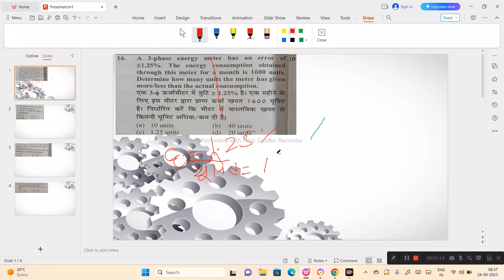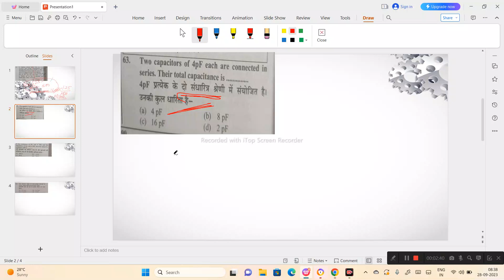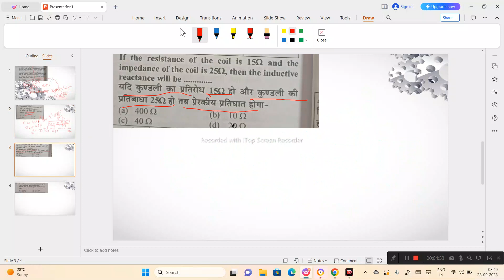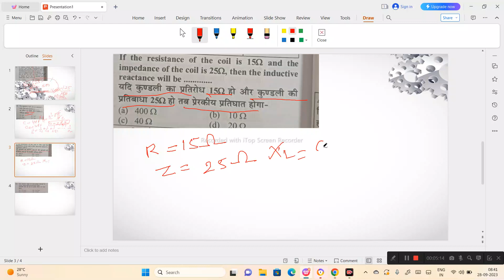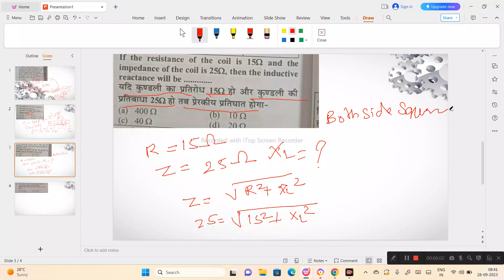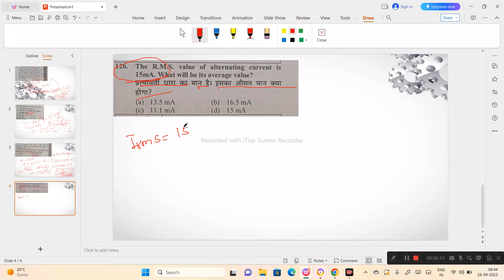Numerical Imp Question Electrical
@studybysky7514 Numerical Imp Question Electrical